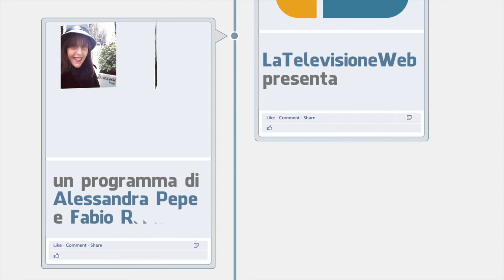NOPIGRIZIA con ZUMBA per Moma Non Moma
Settimana NOPIGRIZIA, ce ne parla Vicky Zagarro di ZUMBA intervistata da Alessandra Pepe di Moma Style